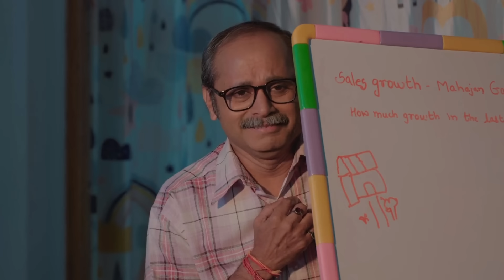आकाशमुळे रघुकाका पळून जाण्यात यशस्वी झाल्याने मोठा अनर्थ टळला